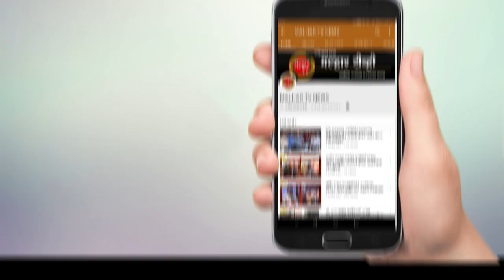malhartvnews at panvel | पनवेल तालुक्यात १९९ नवे रुग्ण !